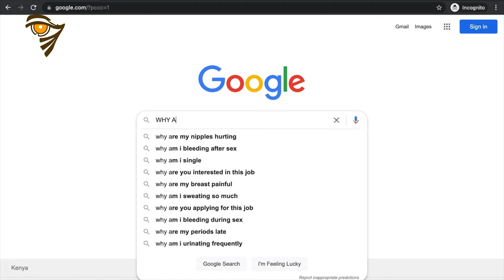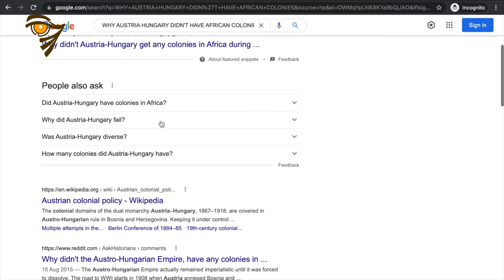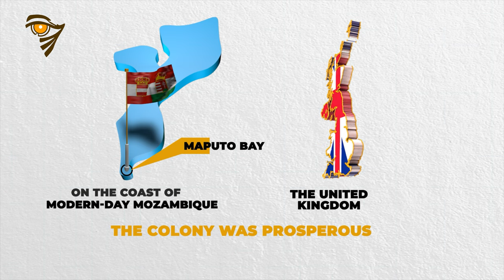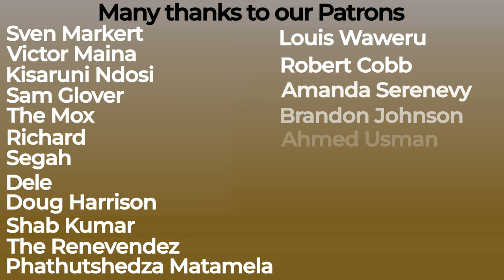Austria-Hungary Short Colonial History in Africa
This is one of those frequently asked questions which without sufficient digging you would not find answers to. Why didn’t Austria-Hungary take major African colonies for itself like other European powers? The short answer is that it lacked capacity. Lets find out what the longer answer is..